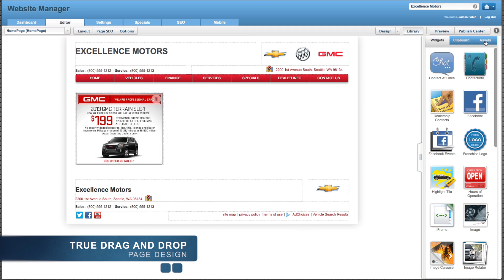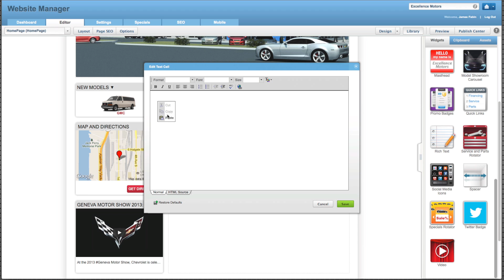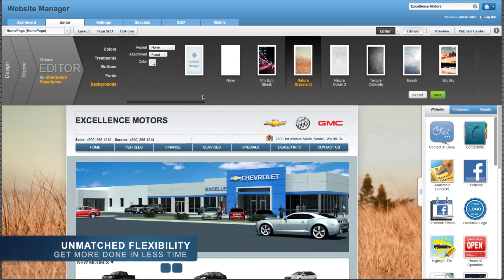GM Digital Marketing Platform Multibrand Demo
Demonstration of the flexibility & control provided to dealers.